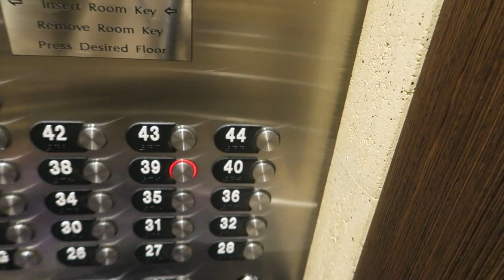ATLANTIC CITY VLOG!!